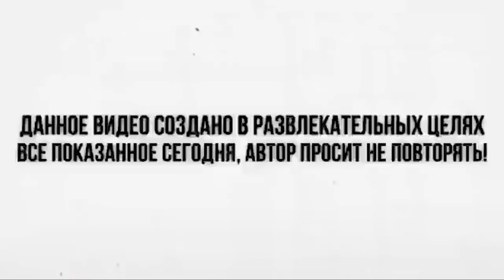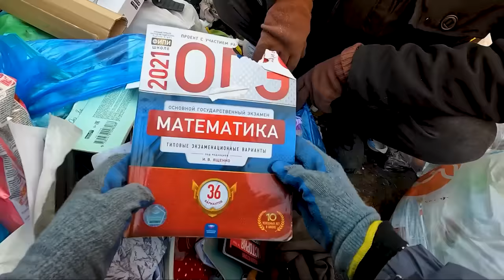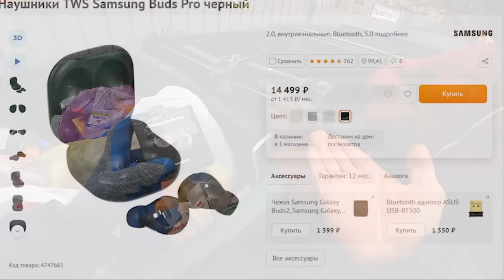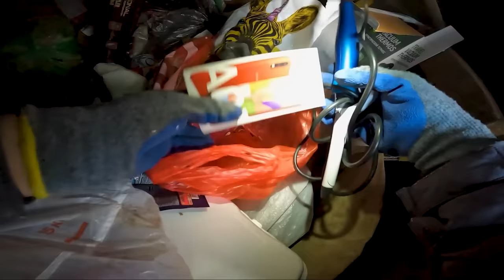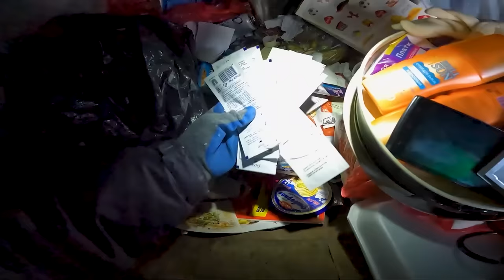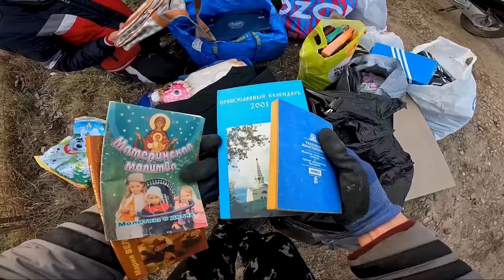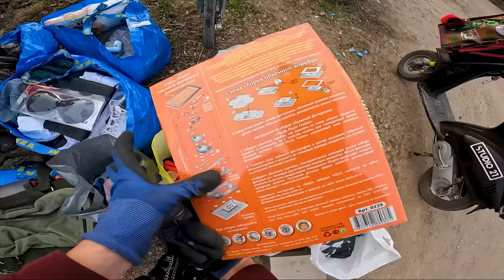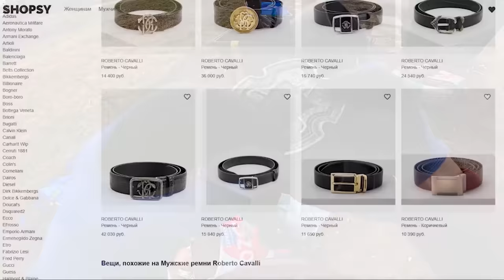Как я зарабатываю лазая по мусоркам ? Dumpster Diving RUSSIA #67